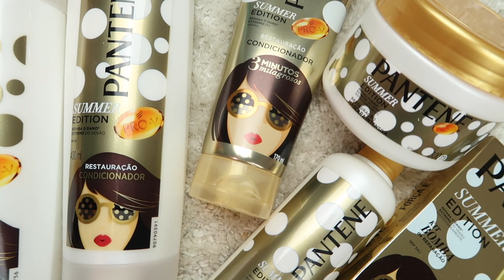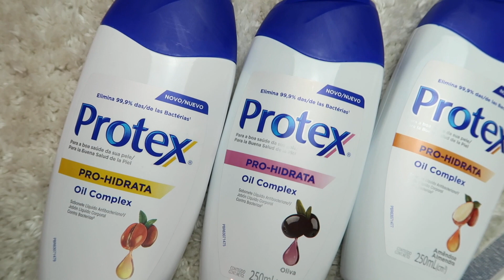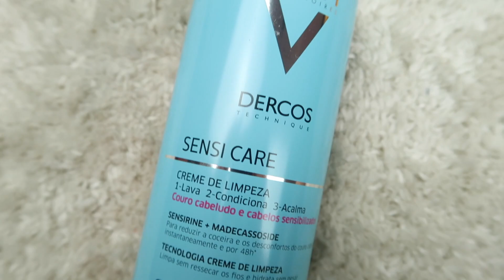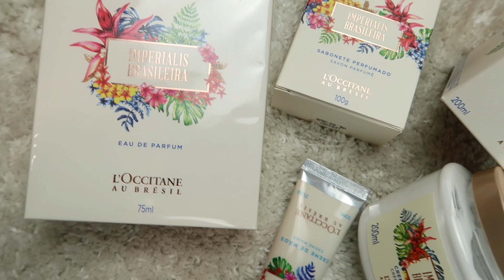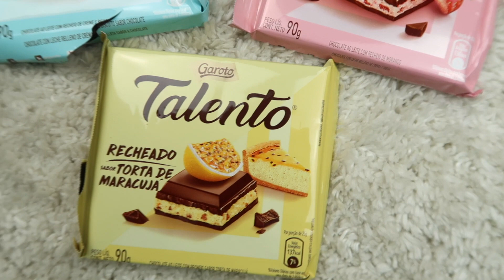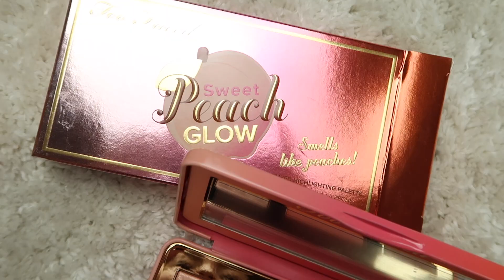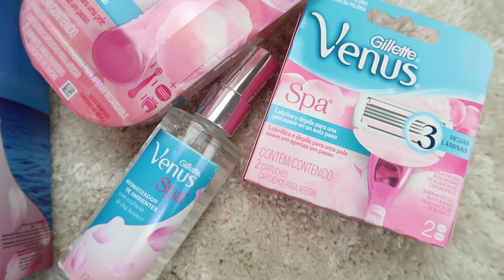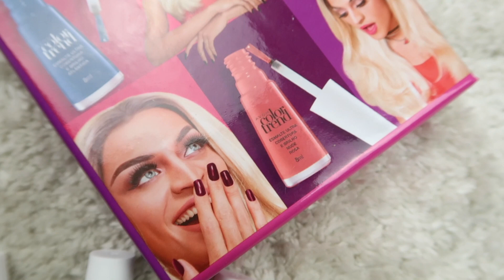RECEBIDOS DA ALEGRIA | NOVEMBRO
Recebidos da Alegria é um vídeo aonde eu mostro as novidades e press kits que eu recebo das empresas =D